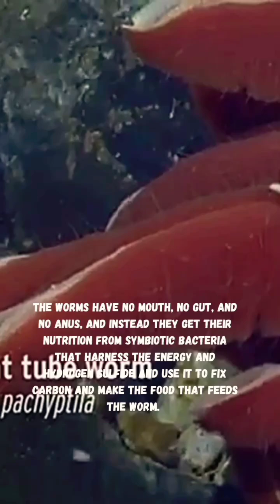Giant Tubeworms with No mouth, No gut and No anus!!?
These worms named The Giant Tubeworms live deep down the Mariana Trench. (In the Pacific Ocean) They are known to be the heaviest worms in the world. Tubeworms, Riftia pachyptila, commonly known as the giant tube worm and less commonly known as the giant beardworm. Unlike most animals they don't eat because they don't have a mouth, a gut or an anus. But they do need food and oxygen. The worms have no mouth, no gut, and no anus, and instead they get their nutrition from symbiotic bacteria that harness the energy and hydrogen sulfide and use it to fix carbon and make the food that feeds the worm. Giant Tubeworms are a marine invertebrate in the phylum Annelida related to tube worms commonly found in the intertidal and pelagic zones.